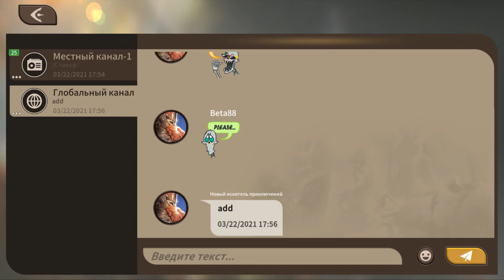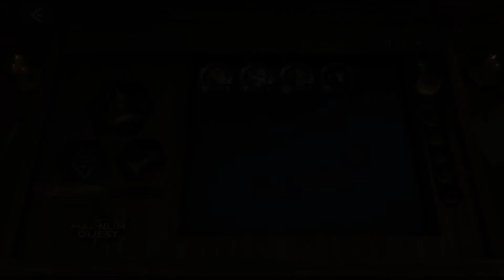МАГНУМ КВЕСТ ►Magnum Quest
Боги оставили этот мир. Древний Падший тайно разбил могущественную печать и впустил на континент Армуда темные силы. Герои почувствовали надвигающуюся опасность и объединились, чтобы отыскать Магнум и защитить свои земли...
Настал ваш час! Проявите себя!
Призывайте героев.
Исследуйте опасные подземелья.
Крушите нежить.
Истребляйте силы тьмы.
Заслужите победу.
Все это и многое другое ждет вас в Magnum Quest!

**Особенности**
СОБИРАЙТЕ ЛЕГЕНДАРНЫХ ГЕРОЕВ С УНИКАЛЬНЫМИ ХАРАКТЕРАМИ
Познакомьтесь с верным паладином из Крепости, дивными эльфами из Леса, хитрым гоблином из Глуши и злобным некромантом из Тени. Узнайте их характер и историю, а затем поведите в бой, где герои смогут проявить себя во всей красе.
Кстати, стоит вам открыть героя, как его мини-копия появится в коллекции, чтобы вы всегда знали, что он вам верен.

ВАМ ПОНРАВЯТСЯ СТИЛЬНАЯ ГРАФИКА И ИЛЛЮСТРАЦИИ
Посмотрите на сверкающие доспехи мастеров оружия. Насладитесь золотыми локонами эльфов. Ощутите холод бури, вызванной боссом гильдии. Узрите пламя дракона в подземелье.
Вам понравятся графика и анимация Magnum Quest. Будто игра с консоли оказалась в мобильном устройстве.

ОБШИРНЫЙ ЖИВОЙ МИР У ВАС НА СТОЛЕ
Все герои и враги, каких только можно представить, прямо у вас на столе. В этом трехмерном мире вы можете раскрыть книгу и оказаться в совершенно ином месте, а также наблюдать за битвами в хрустальном шаре. Не стоит забывать и о щедрых наградах из сундука сокровищ. Гоблин очень старается собрать для вас золото!

ИСПОЛЬЗУЙТЕ СТРАТЕГИЮ
Сразитесь с ужасными врагами! Пришло время проявить себя. Повышайте уровень сильнейших героев, а также их эшелон. Используйте разногласия фракций с умом. Изменяйте построение, чтобы герои могли эффективнее использовать навыки и крушить врагов.
Меняйте стратегию для сражений с разными врагами или боев на арене. Проявите смекалку – и не заскучаете.

ИССЛЕДУЙТЕ МИР И НАХОДИТЕ СОКРОВИЩА
Континент Армуда полон испытаний, тайн, легенд и сокровищ. Вы можете создать отряд, вступить в гильдию, совершить набег на врагов, вступить в бой и получить в награду древнее сокровище.
И это далеко не все, что ждет вас в Magnum Quest! Еще вам понадобится найти выход из лабиринта, выбрать карту, способную принести вам победу в испытании, и поговорить с правильным персонажем. Исследуйте Армуду и получайте удовольствие!